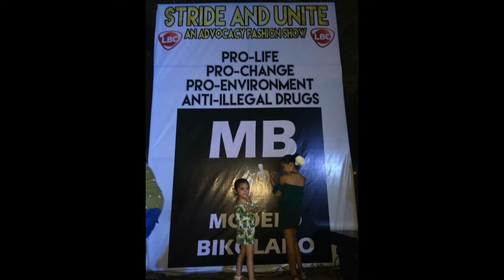Momsie&yashie and 3-1&9 our lucky number#imtheonechannel#teamliza#thanknyou for watching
All about momsie and yashie@mafelcariaga8749